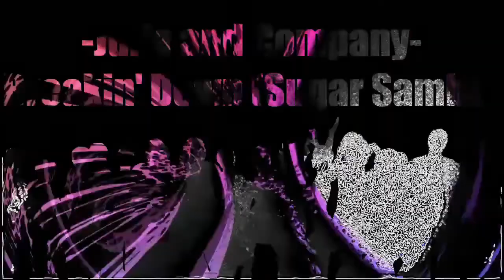Julia and Company - Breakin' Down Sugar Samba